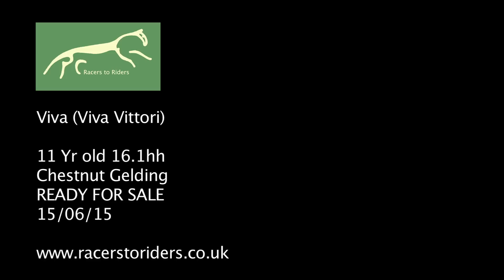Viva (Viva Vittori) SALE VIDEO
FOR SALE to the right home. Viva is an elegant 16.1hh, 11 year old chestnut gelding with a super temperament and attitude to work. No vices or hang-ups, just a genuine lad ready to continue his training with a suitable new owner.